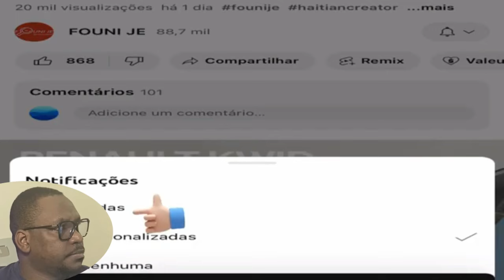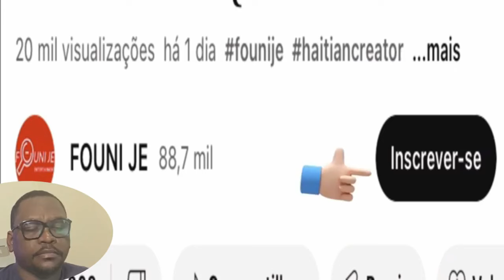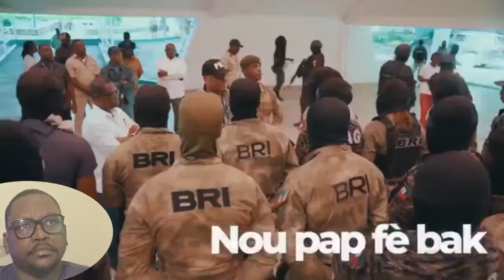𝐊𝐨𝐮𝐝𝐞𝐭𝐚? 𝐄𝐭𝐚𝐳𝐢𝐧𝐢 𝐨𝐛𝐥𝐢𝐣𝐞 𝐞𝐧𝐭è𝐯𝐞𝐧𝐢 𝐀𝐲𝐢𝐭𝐢!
Bienvenue sur FOUNI JE, votre source primaire pour une couverture exhaustive et critique de l'actualité quotidienne en Haïti et à travers le monde. Notre équipe de journalistes passionnés travaille sans relâche pour vous apporter des reportages précis et équilibrés sur une variété de sujets, y compris la politique, l'économie, la société et la culture.
Sur FOUNI JE, nous nous engageons à fournir à notre public une vision complète de l'actualité en Haïti et ailleurs, couvrant des sujets allant des événements politiques majeurs et des développements économiques mondiaux aux tendances culturelles marquantes. Nous croyons au pouvoir de l'information pour éclairer et inspirer, et nous nous efforçons de vous tenir au courant de tout ce qui compte dans le monde actuel.
Ensemble, nous pouvons mieux comprendre notre monde complexe et en constante évolution. Restez connectés avec FOUNI JE pour une vision informée et globale de l'actualité. Rejoignez-nous dans cette aventure pour une compréhension approfondie de l'actualité, tant en Haïti que dans le monde entier. FOUNI JE : Informations en continu, partout et pour tous.